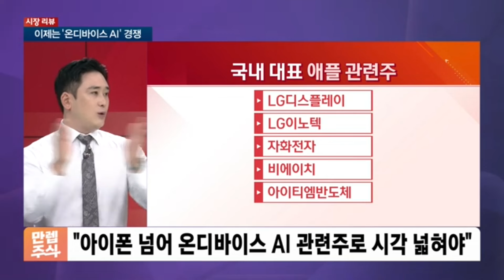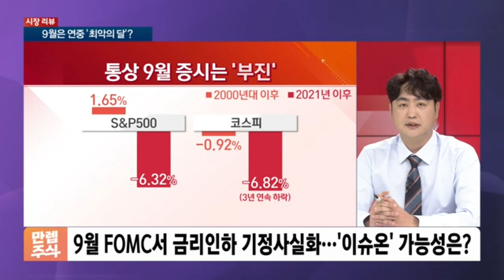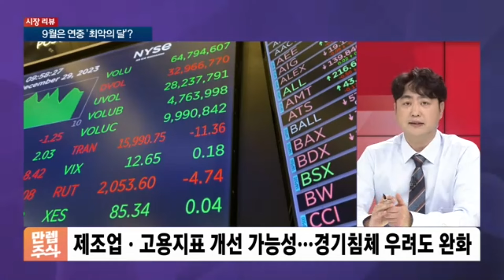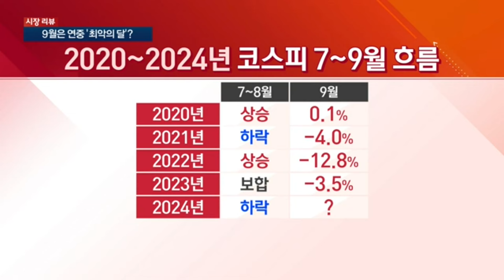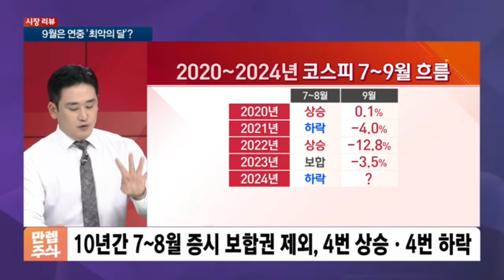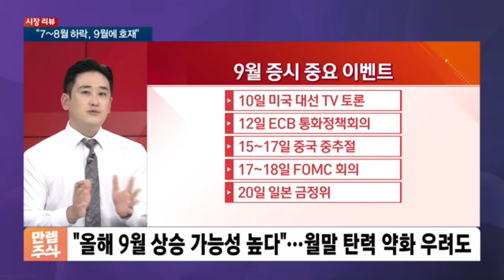애플 아이폰16은 미풍. 반도체 매수는 엔비디아 블랙웰 출시 타이밍 주목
본방송 매주 수요일 9시30분